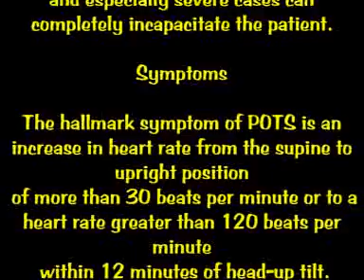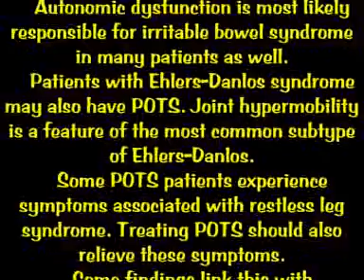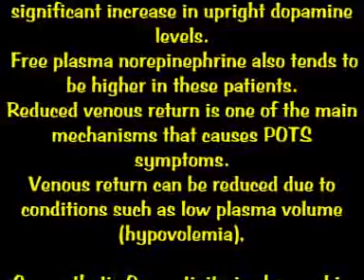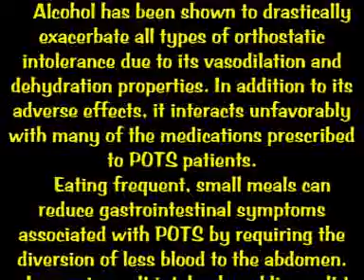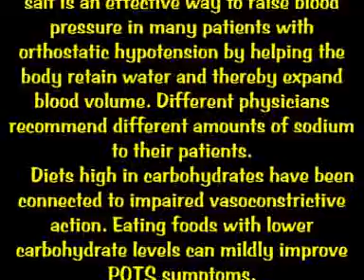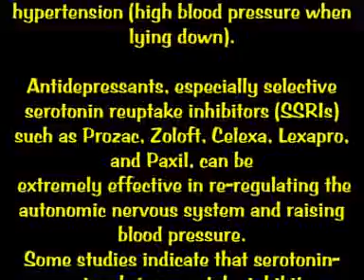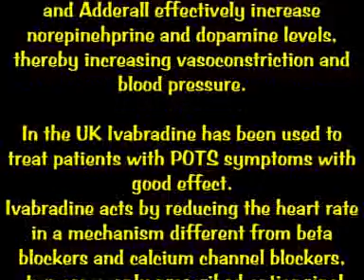FANTASTIC FIVE YOU TUBERS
PLUS ONE
AWESOME TUBER
FOLLOW THE LINK ON THE SCREEN
YOU NEVER KNOW IT COULD BE YOU
POTS
was first named and identified by Schondorf and Low in 1993; however,
 the syndrome has been described in medical studies dating back to at least 1940.
 Hypertension associated with POTS has been previously described as the "hyperadrenergic syndrome" by Streeten[citation needed]
 and as "idiopathic hypovolemia" by Fouad.[25] Hypotension associated with POTS has been previously described as the "neurally mediated hypotension" form of POTS.
 (POTS, also postural tachycardia syndrome) is a condition of dysautonomia,
1 more specifically orthostatic intolerance, in which a change from the supine
 position to an upright position causes an abnormally large increase in heart rate,
called tachycardia. Several studies show a decrease in cerebral blood flow with
 systolic and diastolic cerebral blood flow (CBF) velocity decreased 44% and 60%, respectively.
2. Patients with POTS have problems maintaining homeostasis when changing position,
 i.e. moving from one chair to another or reaching above their heads.
Many patients also experience symptoms when stationary or even while lying down.
Dietary increases in sodium and sodium supplements are often used.
An 80 mg capsule of Propranolol.
Beta blockers such as atenolol and propanolol are often prescribed to treat POTS.
These medications work by blocking the effects of epinephrine and norepinephrine released by the autonomic nervous system.
 Beta blockers also reduce sympathetic activity by blocking sympathetic impulses. For some patients, beta blockers increase POTS symptoms.
 Beta blockers may be dangerous to individuals with asthma or allergies.
Midodrine (Proamatine), is approved by the U.S. Food and Drug Administration (FDA) to treat orthostatic hypotension,
 a condition related to POTS. It is a stimulant that causes vasoconstriction and thereby increases blood pressure and
allows more blood to return to the upper parts of the body. Use of midodrine is often discontinued due to intolerable side-effects,
 and it is known to cause supine hypertension (high blood pressure when lying down).
Antidepressants, especially selective serotonin reuptake inhibitors (SSRIs) such as Prozac, Zoloft, Celexa, Lexapro, and Paxil, can be
 extremely effective in re-regulating the autonomic nervous system and raising blood pressure.
Some studies indicate that serotonin-norepinephrine reuptake inhibitors (SNRIs) such as Effexor and Cymbalta are even more effective. Tricyclic antidepressants,
 tetracyclic antidepressants, and monoamine oxidase inhibitors are also occasionally, but rarely, prescribed. A combination of two antidepressants,
 usually an SSRI or SNRI with Wellbutrin or Remeron, is also shown to be very effective.
Medications used to treat attention deficit disorder and attention deficit hyperactivity disorder such as Ritalin
and Adderall effectively increase norepinehprine and dopamine levels, thereby increasing vasoconstriction and blood pressure.
In the UK Ivabradine has been used to treat patients with POTS symptoms with good effect.
Ivabradine acts by reducing the heart rate in a mechanism different from beta blockers and calcium channel blockers,
 two commonly prescribed antianginal drugs. It is classified as a cardiotonic agent.
Anti-anxiety medications, such as Xanax, Ativan, and Klonopin, can be used to combat imbalances of adrenaline usually seen with POTS patients.
 Angiotensin converting enzyme inhibitors, or ACE inhibitors, are used to increase vascular capacity, cardiac output, and sodium and water excretion.
Clonidine can work in patients with reduced sympathetic activity. Clonidine lowers catecholamine(epinephrine and norepinephrine) production.Disopyramide, or Norpace, is an antiarrhythmic medication that inhibits the release of epinephrine and norepinephrine.
Erythropoietin, used to treat anemia via intravenous infusion, is very effective at increasing blood volume. It is seldom used, however,
due to the dangers of increasing the hematocrit, the inconvenience of intravenous infusion, and its prohibitively expensive cost.